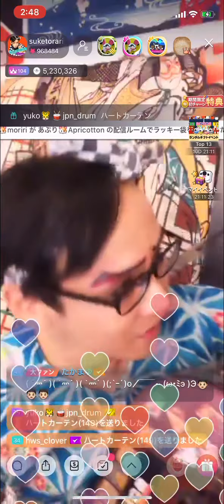お座敷！助さん！「親父と息子の唄」